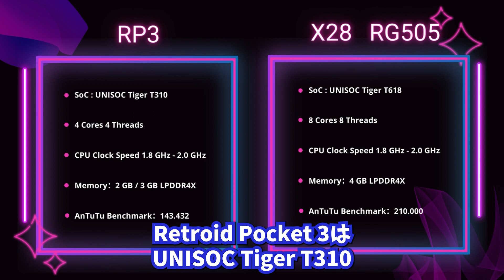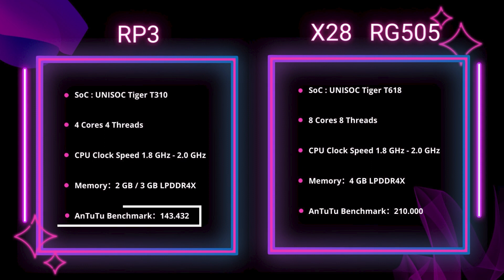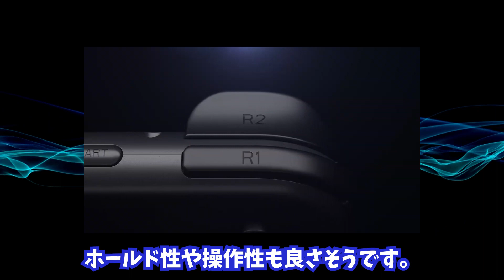もうすぐリリース？ コスパ良さそうなAndroidゲーム機 ３機種の比較的な動画だよ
性能ほどほど、ビルドクオリティも良さそう、お小遣いでなんとか買えそう、そんな手頃な新世代中華ゲーム機のみなさんです。